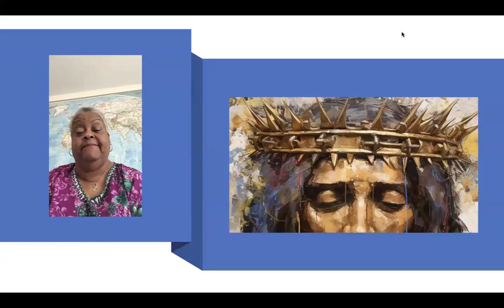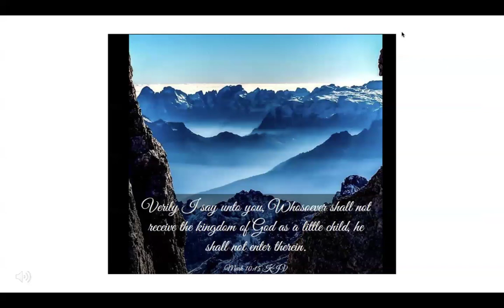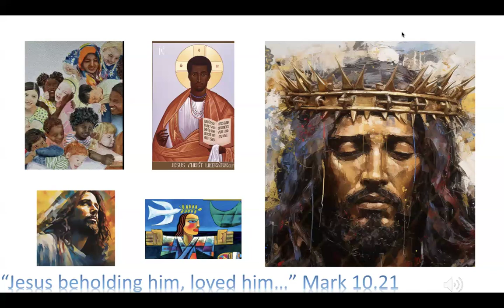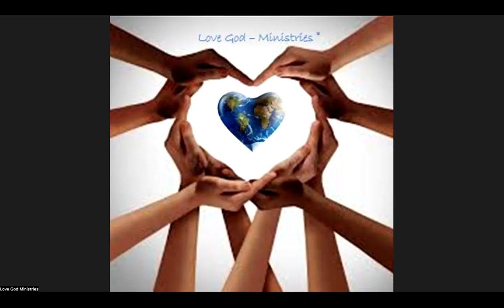Sunday Psalm Service